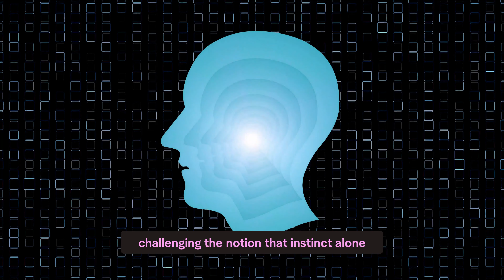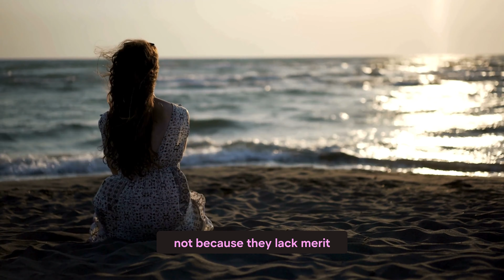How to Wisely Choose a Partner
In this enlightening video, we delve into the complex world of choosing a life partner through a lens that blends romance, psychology, and personal growth. We explore how our childhood experiences shape our perceptions of love and influence our choices in partners, often leading us down paths shaped more by familiarity than by a conscious, well-informed decision-making process.

Discover why the allure of romance, while enticing, may not always lead to the fulfillment of our deeper needs and how societal and cultural narratives around love and marriage have evolved. Learn about the psychological insights that reveal we're drawn to partners who reflect the treatment we've become accustomed to, sometimes at the cost of our happiness. This video is an invitation to reflect on the underlying patterns that guide our romantic attractions and to reconsider what truly makes a relationship nurturing and fulfilling.

By understanding the dynamics of our past relationships and the emotional landscapes of our youth, we're prompted to question and reassess our current attractions. This process of introspection is crucial for anyone looking to break free from repeating unhealthy patterns and for those seeking to forge connections that are both enriching and sustainable.

Through a blend of expert insights and relatable examples, this video is your guide to understanding the complexities of love, attraction, and partnership. It's designed to help viewers navigate the intricacies of choosing a partner wisely, ensuring that their decisions are informed by both heart and insight.

Whether you're in the midst of contemplating your current relationship, seeking a future partner, or simply curious about the psychological underpinnings of love, this video offers valuable perspectives on how to approach relationships with wisdom and clarity.

Embrace the journey towards self-discovery and learn how to choose a partner not just with your heart, but with a mindful understanding of what truly fosters happiness and growth in a relationship.